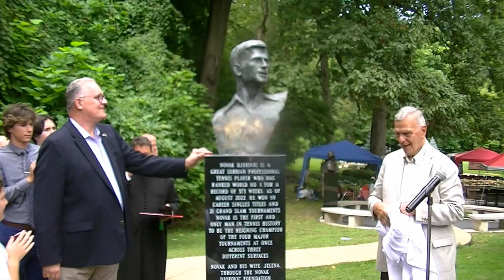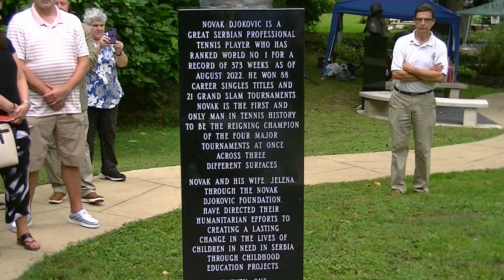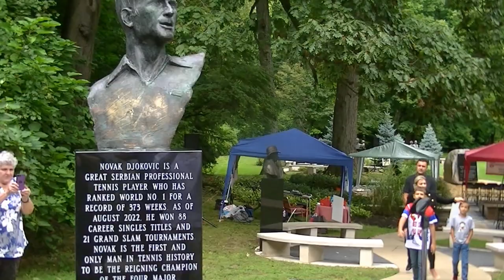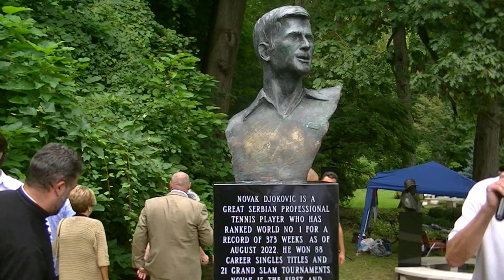Novak Djokovic bust unveiled in Serbian Garden in Cleveland Ohio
Novak Djokovic is a Serbian professional tennis player. He has been ranked world No. 1 for a record total 373 weeks and has won numerous Grand Slam and other events. Djokovic has completed a non-calendar year Grand Slam in singles, becoming the only man in tennis history to be the reigning champion of the four majors at once across three different surfaces.  Representing Serbia, Djokovic led the Serbian national team to their first Davis Cup title in 2010 and to the inaugural ATP Cup title in 2020. He won the bronze medal for Serbia at the 2008 Beijing Olympics.

Most recently he was the 2022 Wimbledon Champion. He was unable to compete in the 2022 US Open because of US laws about people unvaccinated from Covid.

Beyond competition, Djokovic is an active philanthropist. Through the Novak Djokovic Foundation, he and his wife Jelena have directed their humanitarian efforts to creating a lasting change in the lives of children in need in Serbia through childhood education projects.

On Sunday September 11, 2022 a bust of Novak Djokovic was unveiled in the Serbian Cultural Garden in Cleveland led by Alex Machaskee.  Over 100 people attended including many clergy.  Serbian Garden leader Alex Machaskee welcomed the crowd and then Anastasija, Teodora and Andjelina Kosic led the crowd in the national anthems of the US and Serbia.  Then Fr. Dragoslav Kosic led the Lord’s Prayer. The bust was unveiled by Alex Machaskee and Dane Medich, President of the Serbian National Federation in Pittsburgh. Fr. Kosic read the inscription in Serbian and Alex Machaskee read it in English.